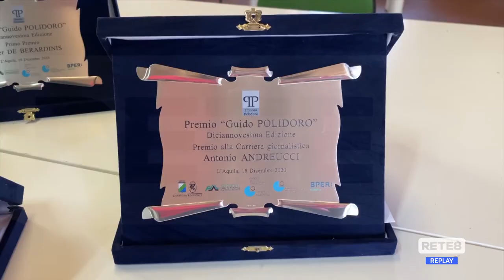L’Aquila - Consegnato il Premio Polidoro